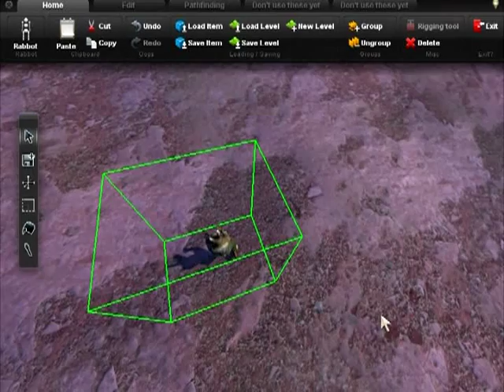Overgrowth parkour run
Maybe not perfect run, but animation is really cool.

And song playing is:
Digital Assasins - Lock It Down